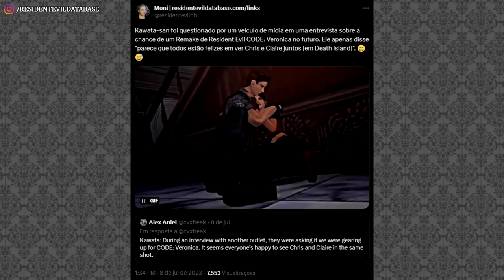Analisando os RUMORES de um REMAKE de Resident Evil CODE: Veronica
Que um Remake de Resident Evil CODE: Veronica é um desejo dos fãs, todos já sabem. Mas será que este desejo pode se tornar uma realidade em um futuro próximo? Nossa aposta é de que sim. Não só a nossa, mas a de muita gente. Em especial, a galera do Reddit, um reduto de supostos "insiders", que sempre têm muito a "contar" em primeira mão para a galera. No vídeo abaixo, vamos comentar os últimos rumores da franquia, envolvendo um Remake de Resident Evil: CODE: Veronica.

Estarei na BGS23 e espero ver todos vocês por lá!

Receba AVISOS de vídeo novo, de live e de novidades no site!